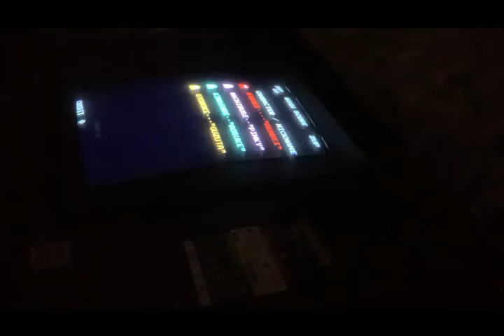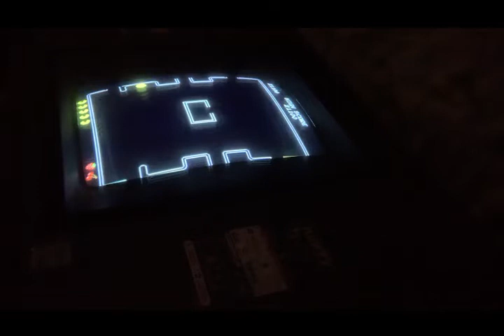ハングリーマン（パックマンのコピー基板）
自宅にある喫茶店テーブルゲームです。
久しぶりに挑戦しました。
攻略パターンを御存じの方、アドバイス等、コメントお待ちしております。 旅行　街歩き 街歩き　旅行